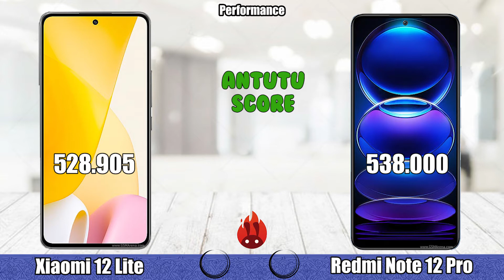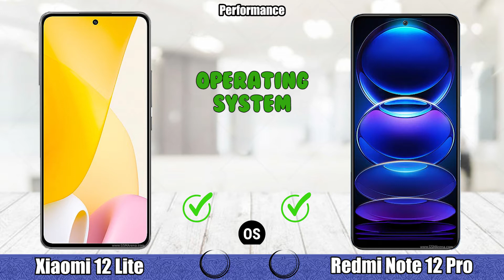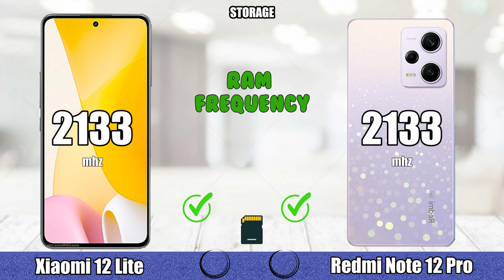Xiaomi 12 Lite vs Xiaomi Redmi Note 12 Pro